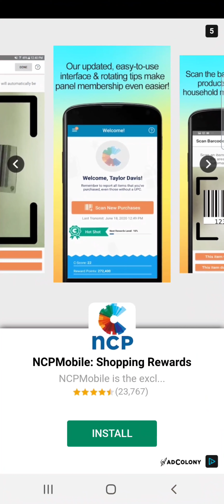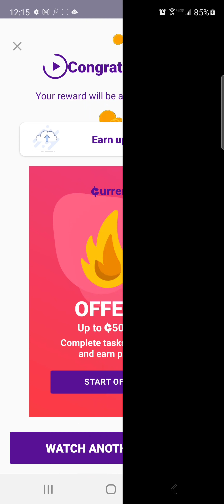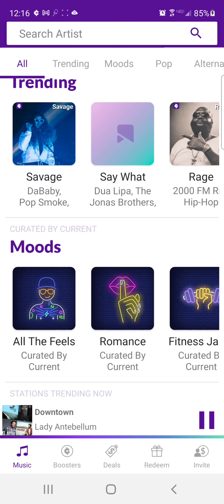Make money listening to music and charging your phone